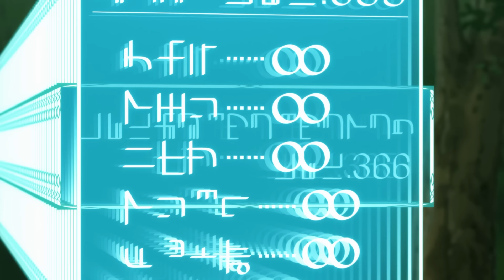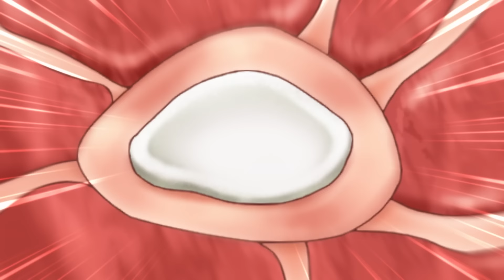🔔LO JUZGARON MAL Y FUE EXPULSADO DEL REINO HASTA QUE VENCIO A UNA HERMOSA LOBA LEGENDARIA